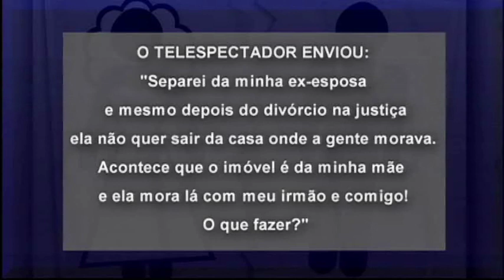Conexão Justiça: Mulher não quer deixar casa da ex-sogra após separação